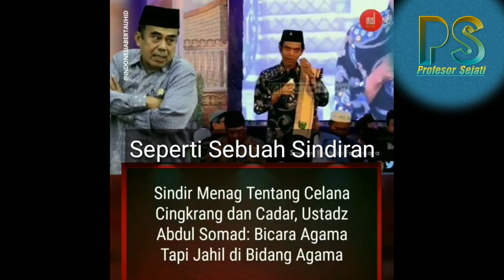Sindiran Larangan Menggunakan Cadar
Rencana Larangan Menggunakan Cadar Menuai Pro Dan Kotra Daro Kalangan Tokoh Ulama Dan Masyarakat.